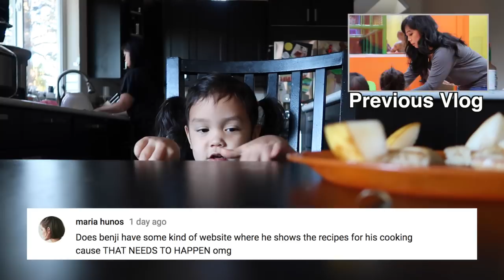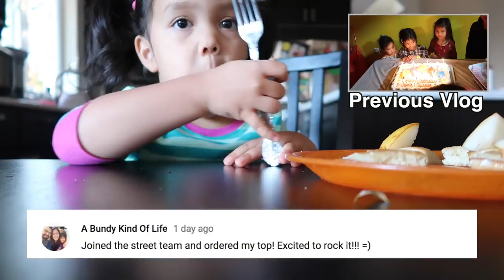SICK DAY AT HOME! - October 24, 2017 - ItsJudysLife Vlogs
Judy's Links

Benji's Links

Vlog Camera We Use:

Blendtec Blender